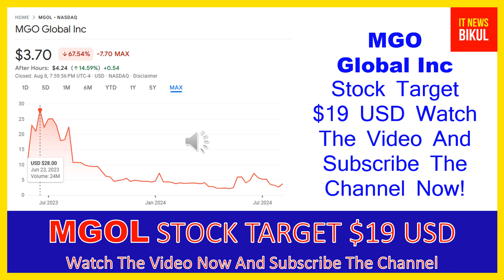MGOL Stock - MGO Global Inc Stock Breaking News Today | MGOL Stock Price Prediction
MGOL Stock - MGO Global Inc Stock Breaking News Today | MGOL Stock Price Prediction | MGOL Stock Target